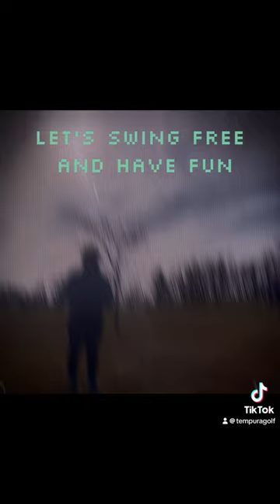Spring golf is here. Let’s swing free and have fun!!